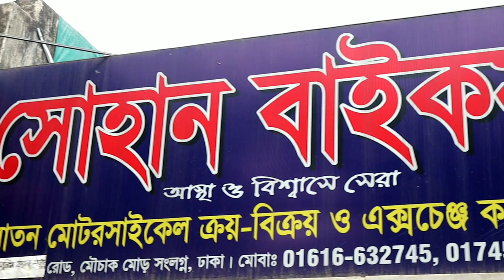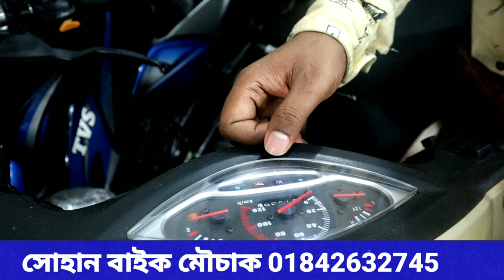লকডাউনে কম দামে বাইক কিনুন সোহান বাইকস থেকে || Second Hand Bike Showroom Dhaka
Shohan Vlogs

Showroom Address---

Sohan Bikes
মৌচাক মোর ঢাকা
Dhaka 1217, Bangladesh

Second hand Bike collection 2020 New Video

Akhne Onk rokom second hand bike ace Kome dame akhn theke Bike kinte parben
25 hajar takay bike oaben Akhane